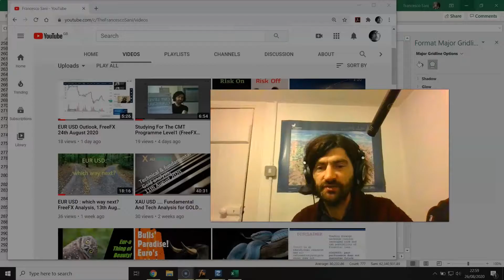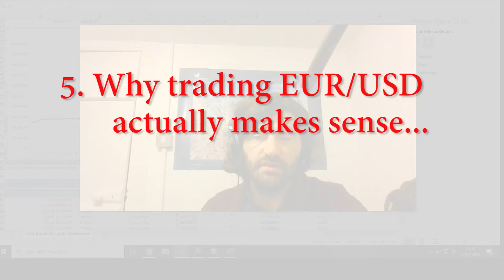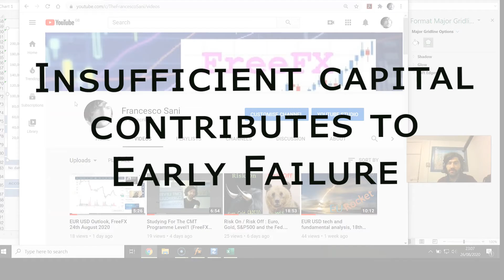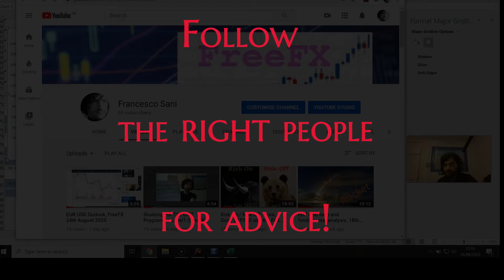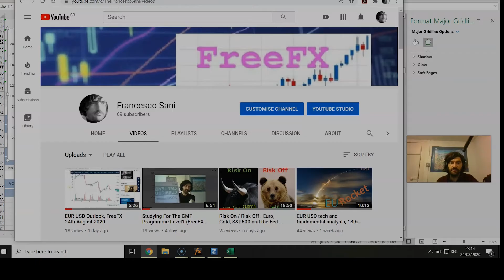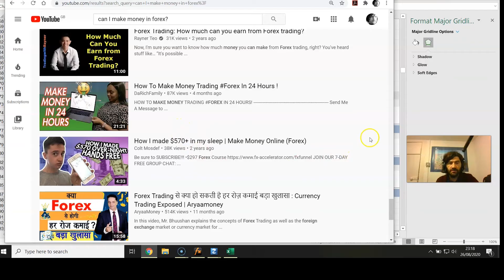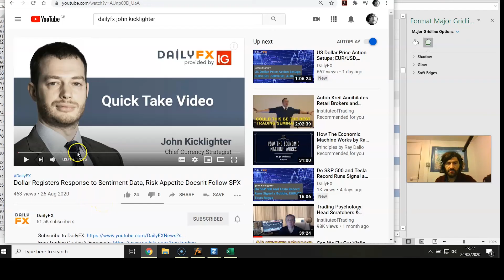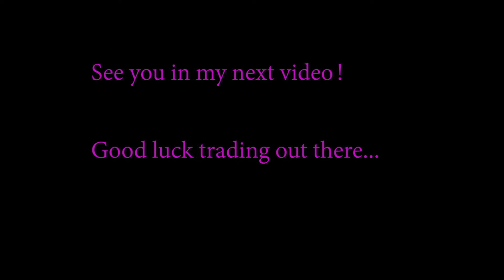Is It Possible To Make Money Trading Forex?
Hello everyone!

The question is asked all the time and there are millions of search results for this on Google.

What I wanted to do is to try going through these points:

1) My journey
2) What one should do when trading forex
3) bad teachers
4) YouTube channels review
5) Answer to the question: is it possible to make money trading forex?

If you are thinking about trading forex, I want to hear from you.
Why not post a question in the comments section?

Take care
Happy trading!

Francesco, FreeFX